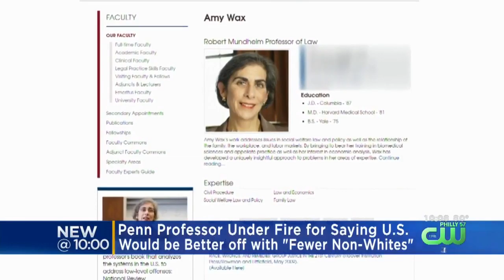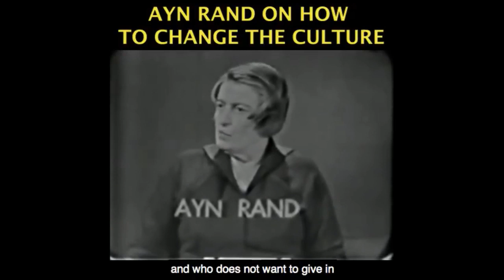Steve Bannon's Pernicious Brand of National Conservatism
This video was created by Christian Jackson.  Taken from Yaron Brook Show: Economic Nationalism/Patriotism -- Left & Right   Streamed live on Jul 20, 2019